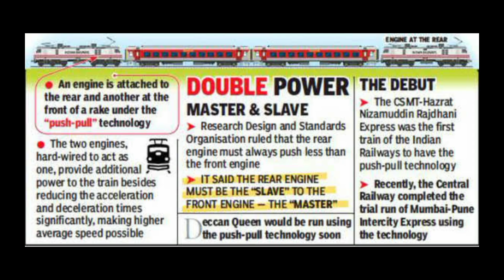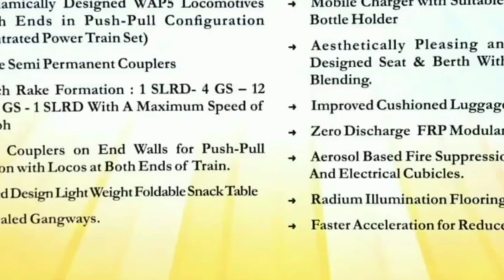Vande Sadharan Train details in kannada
The Vande Bharat Express train is currently the subject of much discussion in the country. It was launched by Prime Minister Narendra Modi in February 2019, connecting Varanasi and the capital city of Delhi.

However, this train is currently only available with air-conditioned seats, which have slightly higher fares compared to other regular trains. In order to make it more accessible to the general public, the Railways is planning to introduce a non-air-conditioned version of the train in the near future.

The first look of this Vande Sadharan train has been unveiled, and its unique features will be explored. The Vande Bharat Express is the country’s first semi-high-speed train. In a similar way, a non-air-conditioned train called Vande Sadharan is also being developed for the common man. It is also referred to as a non-air-conditioned push-pull train, as it has engines at both the front and rear, allowing it to accelerate from any point. This train is expected to be operational by the end of this year, with trials set to commence by the end of this month.

he manufacturing of this train is taking place at the Integral Coach Factory (ICF) in Chennai. The train consists of 22 coaches, with locomotive engines on both ends. It comprises 12 sleeper class coaches, 8 general coaches, and 2 guard coaches. Two locomotives are being exclusively manufactured for the Vande Sadharan train at the Chittaranjan Locomotive Factory (CLW).

Subsequently, trains have been introduced on routes from New Delhi to Mata Vaishno Devi and Mumbai Central to Gandhinagar. Preparations are also underway for the introduction of Vande Metro and Vande Sleeper trains. The Railways is actively working on developing the sleeper coach of the Vande Bharat train. Recently, Railway Minister Ashwini Vaishnaw shared updates on these projects.